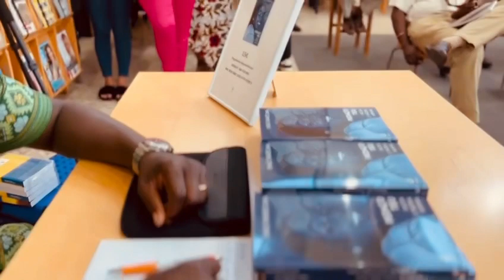Atchó dos Santos na apresentação do livro PEDAÇO TEU - MUSA E PÁTRIA MINHA